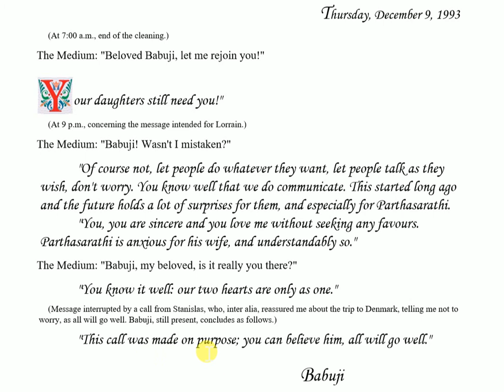Daily Whispers from Brighter World , First Series-The Approach- Dec 93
Whispers from Brighter World  , First Series-The Approach